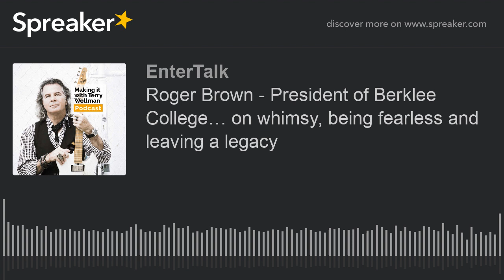Roger Brown - President of Berklee College… on whimsy, being fearless and leaving a legacy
Roger H. Brown is the president of Berklee. Since his appointment in 2004, he has led Berklee during a period of unparalleled expansion that has included the launch of several pioneering institutes, such as the Berklee Global Jazz Institute, Berklee India Exchange, the Institute for Creative Entrepreneurship, and the Institute of Jazz and Gender Justice; overseen the creation of the world’s largest online music education system; created an international campus in Valencia, Spain; the construction of the Boston campus’s first, custom-built building; and the acquisition of New York’s iconic Power Station studio to create BerkleeNYC, a state-of-the-art recording facility and a hub of education and creativity. He also completed a merger with the Boston Conservatory to establish the world’s most comprehensive training ground for global careers in music, dance, and theater.

Brown is a Phi Beta Kappa graduate of Davidson College and a graduate of the Yale School of  Management. He cofounded Bright Horizons Family Solutions in 1986 with his wife, Linda Mason, and served as chief executive officer until January 2002.

A former codirector of the Save the Children relief and development effort in Sudan, he and Mason coauthored the book Rice, Rivalry, and Politics, which examines the management of emergency relief efforts. He has served as a management consultant for Bain and Company, was one of the founders of the  Bright Horizons Foundation for Children, and a cofounder of Horizons for Homeless Children, which serves the needs of homeless children throughout the Boston area.

Brown has been recognized for his humanitarian, educational, and entrepreneurial achievements by the government of Valencia, Spain with the Cruz de Honor; by the March of Dimes Franklin Delano Roosevelt Humanitarian Award; and by being named, along with his wife, as a Visionary Social Entrepreneur at the 2012 Social Venture Network’s Hall of Fame Celebration. In 2019, he received an honorary Doctor of Laws degree from Williams College and was honored at the Boston Arts Academy Foundation annual celebration to support BAA.